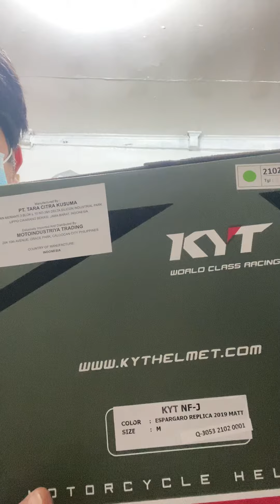Demo for KYT NFJ Aleix Espargaro for customer Hazel